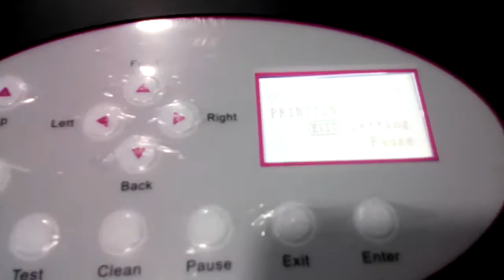wood printing machine for sale in India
wood printing machine for sale in india. Authorized supplier of wood printing machine in all over india. Deals in UV Printers, Flatbed UV Printers, Sublimation printers and other type of industrial printers

PRODUCT PARAMETERS

1.Print Size:60cm*90cm
2.Print Head:Epson micro piezo (180*6)
3.Head Quantity:1 pc
4.Print Mode:CMYK+W/CMYK+CMYK
5.Print Resolution:360dpi*720dpi*1440dpi
6.Maximum Thickness:120cm
7.Power Consumption:450 W
8.Printer Size:150*130*70cm (L*W*H)
9.Print Software:Photo Print
10.Net Weight:150kg
11. Vacuum Bed

1.Smart function of printing white base and color images together.

4.Changeable ink channels for more flexible work and longer life span of print ahead.

5.Covered UV LED to protect eyes, with a life span of up to 50,000 hours.

6.Wireless wi-fi connectivity for convenient operations.

7.Automatic head cleaning functions prevents print head clogging.

8.Special spot UV option can be used in wedding photography, Mobile Cover printing , Corporate gifts and many other industries.

9.Flatbed Printer can print on Leather, Plastic, Wood, Glass, Metal, Ceramic Tiles, PVC, Acrylic etc.

StumbleUppon

Google Plus

blogger

So Contact Now to Mr. Sanjeev For this latest Printer that can print on all surface.